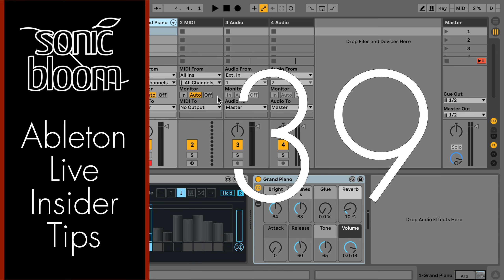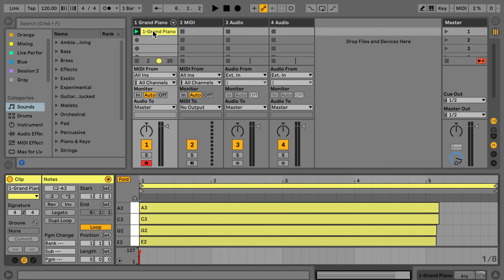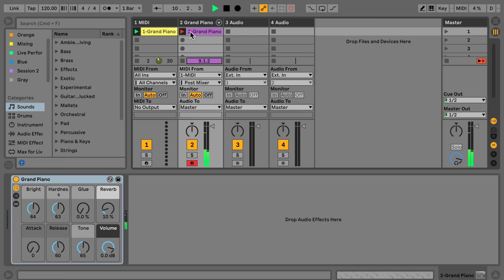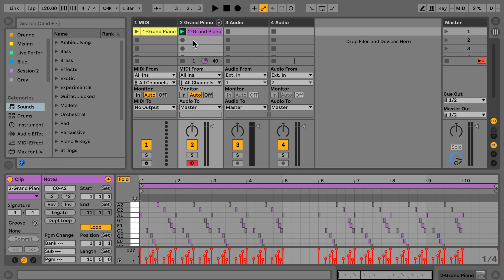Ableton Live Insider Tips: MIDI-Output von MIDI-Effekten Aufnehmen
In meiner Serie "Ableton Live Insider Tipps" zeigen ich euch Features, die die meisten Nutzer, egal wie fortgeschritten, nicht kennen. In dieser Folge erkläre ich, wie man wie man das in Live aufnehmen kann, was ein MIDI-Effekt  - sowohl native Live Geräte als auch Max for Live Effekte und Plugins - an Änderungen zu den MIDI-Noten oder der Anschlagstärke hinzufügt.